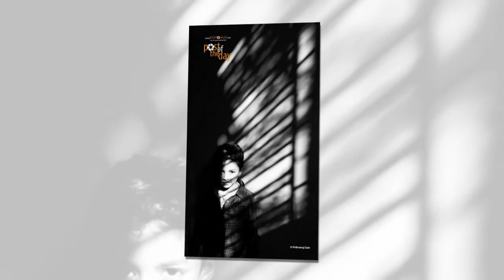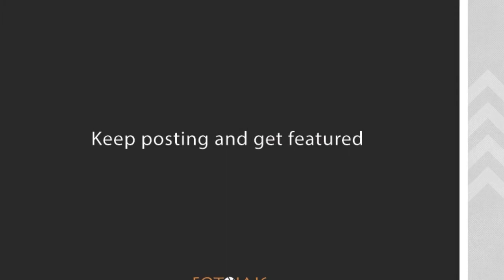Top 10 of February in FOTOJAJS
Selected by our mentor Joydeep Mukherjee, here we bring you the TOP_10 of the all PODs in the month of February. Hit the wall of FOTOJAJS with the best of your shots to get more exposure.